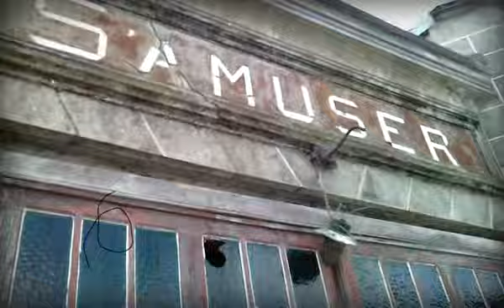Fauquez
This is a work of two (II) me and my long-time friend GDM - all shot  and enjoyed together

Un tour à Fauquez  - 30/06/2010 -
A village in Walloon Brabant, Belgium
(If you don't know Fauquez, just go to Fauquez !)

- Footage : GDM
- Editing : SK
- Soundtrack : "Plama Sloneczna" by The Waxin' Gibbon